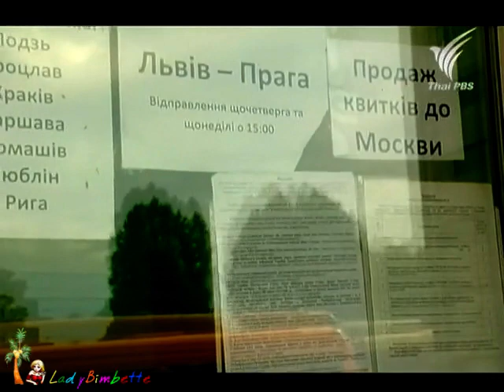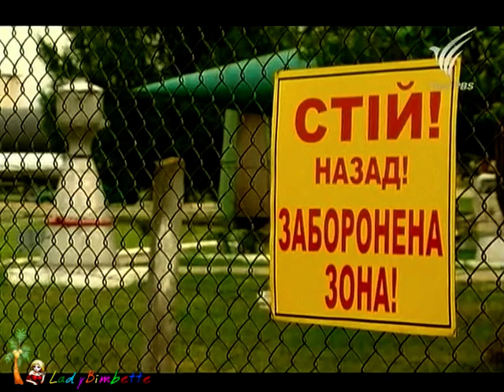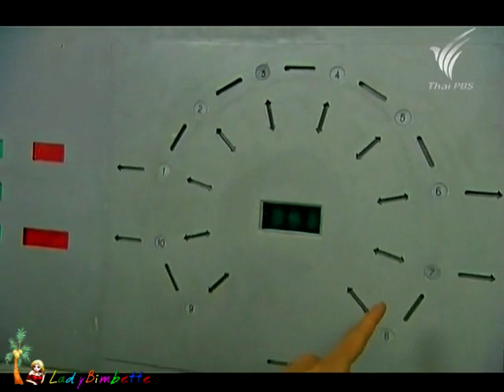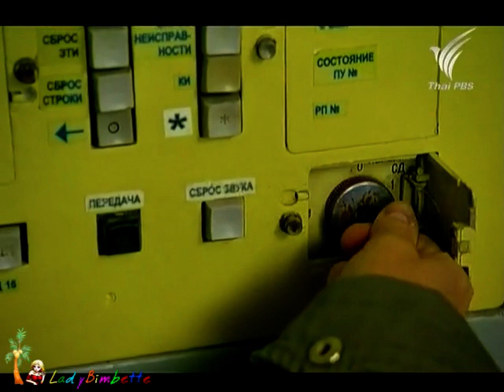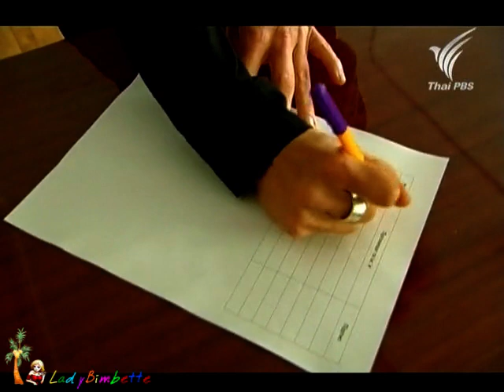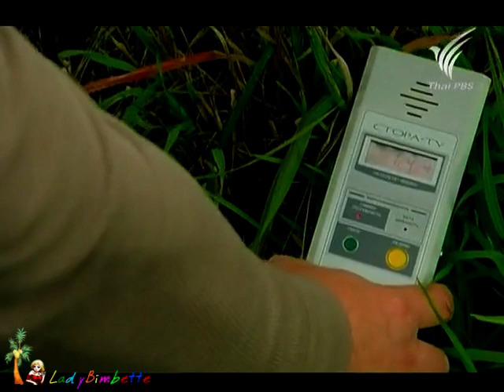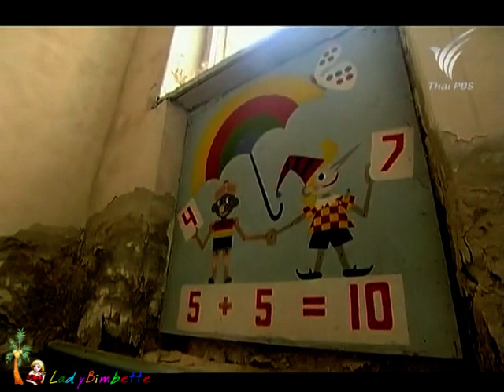ท่องทั่วทวีป - ยูเครน 6Mar12